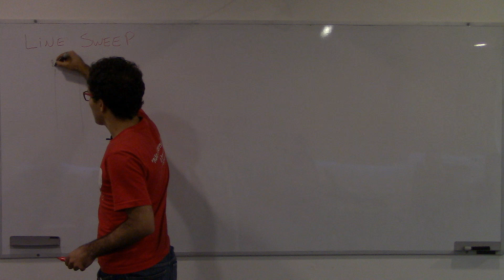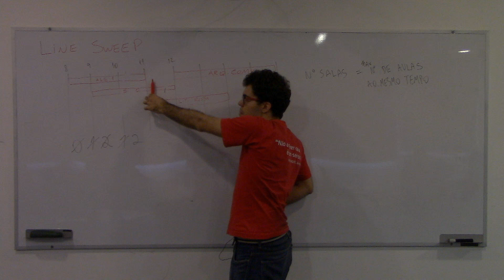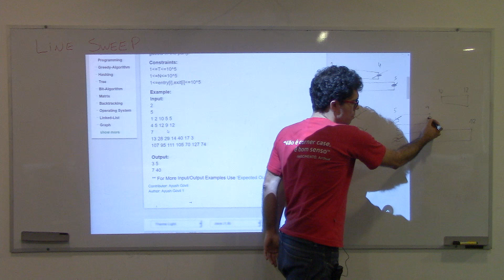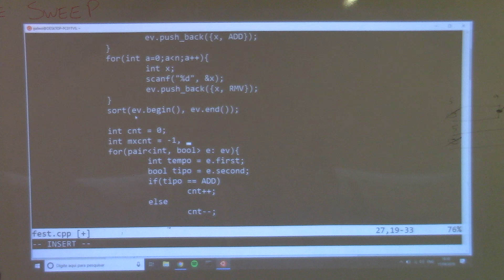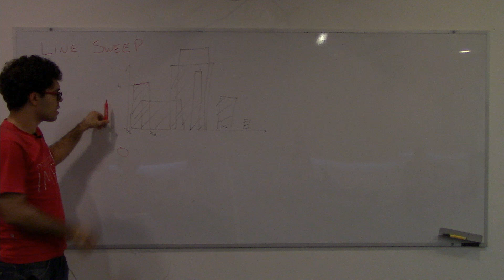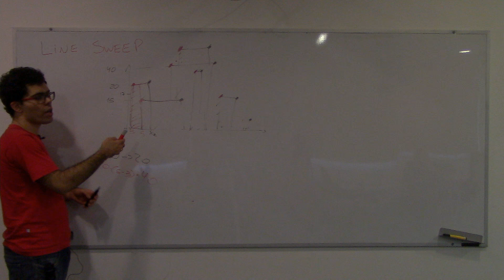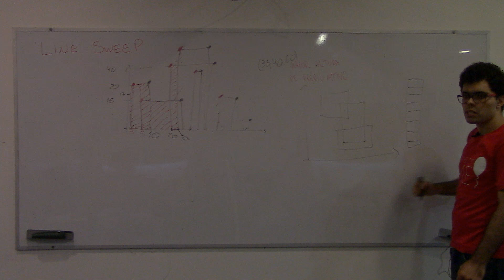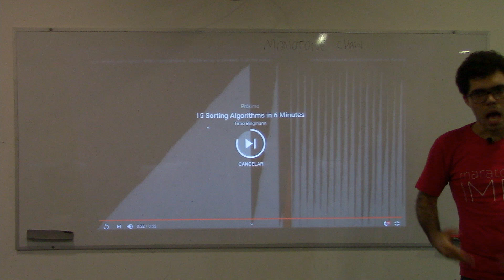Line Sweep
Nessa aula avançada, Gabriel (sussu) nos explica sobre Line Sweep, uma técnica muito legal utilizada para resolver problemas com soluções geométricas.

Aula: Gabriel (sussu) Fernandes
Edição: Felipe Noronha